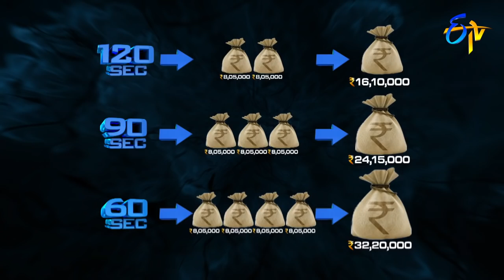Genes | 30th December 2017 | Full Episode | Siva Balaji Actor | Swapna Madhuri | ETV Telugu